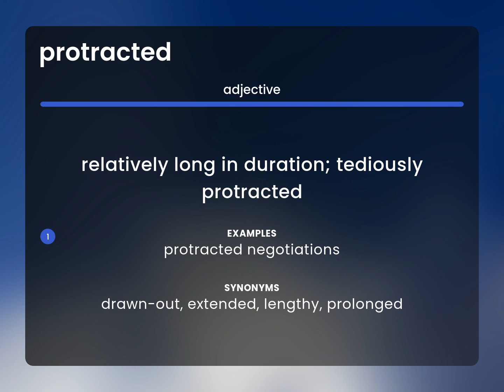Protracted • PROTRACTED definition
What is PROTRACTED meaning?

Susan Miller (2023, February 24.) Protracted in the dictionary